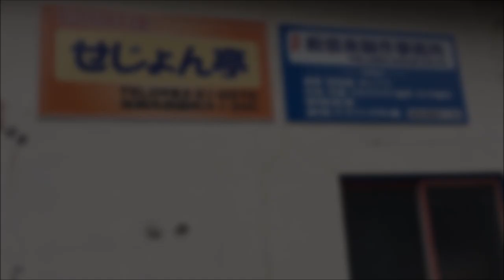【延岡市グルメ】本格韓国料理せじょん亭 グルメレポート 第1弾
本格韓国料理せじょん亭グルメレポート
住所/ 〒882-0804 宮崎県延岡市西階町３丁目１−２４０
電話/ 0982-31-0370